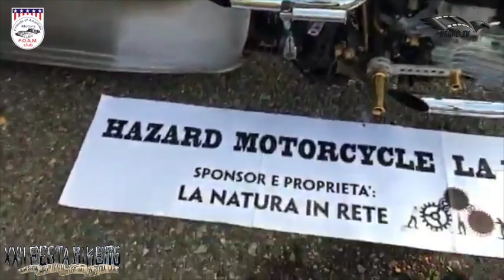XXII Festa Bikers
Si è svolta la XXII festa Bikers in quel di Cologno Al Serio in provincia di Bergamo.
Motoraduno ma non solo con lo scopo benefico è giunta alla sua 22' edizione con una grande affluenza di Bikers e curiosi.
Per Neurotv presente l'immancabile "Smokey Man" (Roberto Montaldo della F.O.A.,M ). che Vi porterà al suo interno con una carrellata su moto , partecipanti , e numerosi amici presenti in questo lungo lunghissimo evento di fine Agosto.
Buona Visione